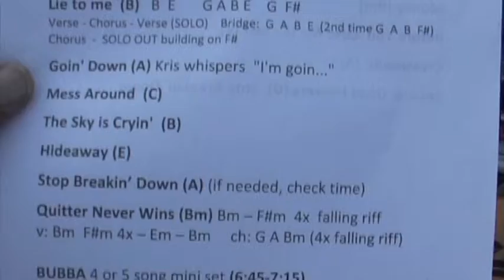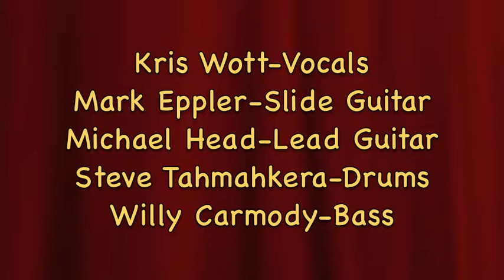The Moneymen 'Rumblefish'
The Moneymen perform 'Rumblefish' @ The Ocean Beach
Farmers Market on 3/12/2014.
The Moneymen are:
Kris Wott-Vocals
Mark Eppler-Slide Guitar
Michael Head-Lead Guitar
Steve Tahmahkera-Drums
Willy 'Back Door Man' Carmody-Bass

With Special Guests:
Bubba McCoy
Eli J. Mendellin

Mike, Mark, Steve & Ted Stern are members of The Country Rockin' Rebels.

The Moneymen perform at the Second Wind 'Blues Jam' in Santee on Sundays. Come check 'em out!